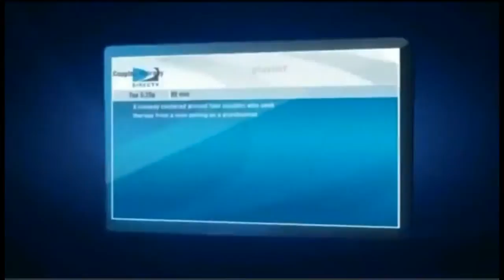Palm Beach Gardens FL DIRECTV Satellite TV Florida packages deals and offers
DIRECTV has everything you want in TV entertainment for residents of Palm Beach Gardens FL. Start with the base TV package of your choice, offering all your favorite channels. Add premiums, sports packages, and more.

Get the best deals for DIRECTV service in Palm Beach Gardens DIRECTV subscribers get 3 months free of HBO, SHOWTIME & Cinemax. Pay as little as $19.99 upfront and get DIRECTV satellite TV installed next-day!

Access to thousands of titles On Demand in Palm Beach Gardens, FL

Palm Beach Gardens DIRECTV takes its customer service very seriously. For the 13th year in a row, DIRECTV rated higher in customer satisfaction than cable.

Palm Beach Gardens Local Channels available with your DIRECTV package for Palm Beach Gardens FL

If you are looking for Palm Beach Gardens Satellite TV providers, look no further.

We Have great packages including FREE Standard installation of up to four rooms, a free DVR or HD upgrade, and DIRECTV offers access to over 195 full-time HD channels and premium content in Palm Beach Gardens, FL.

Watching digital movies and TV shows directly from your TV screen in Palm Beach Gardens, FL has never been easier. DIRECTV offers a huge selection of international packages you can add to any base TV package.

DIRECTV offers everything you need for the ultimate entertainment experience in Palm Beach Gardens, Florida.

Get DIRECTV ENTERTAINMENT package in Palm Beach Gardens, FL: DIRECTV most affordable tv package. The best TV entertainment at a tremendous value. 140+ channels of basic family programming.

Get DIRECTV CHOICE package in Palm Beach Gardens, FL: All the top entertainment on TV. Features 150+ channels including movies, sports and specialty channels. FREE Genie HD DVR Upgrade.

Get DIRECTV XTRA package in Palm Beach Gardens: DIRECTV most popular package includes 205+ channels. Even more sports and top-rated shows on channels like: FOX Sports 2, NBC Sports, Golf Channel, NatGeo Wild, Oxygen. 2015 NFL SUNDAY TICKET MAX included!

Get DIRECTV ULTIMATE package in Palm Beach Gardens, FL: Similar to CHOICE XTRA but offers additional unique channels, with a total of 225+ channels.

Get DIRECTV PREMIER package in Palm Beach Gardens: The most comprehensive entertainment package on the market; features 225+ channels of programming. 11 extra movie channels included.

Your favorite local channels are included in every satellite tv package for Palm Beach Gardens and all Florida residents.

DIRECTV offers exclusive sports packages such as NFL SUNDAY TICKET, and NASCAR HotPass which are not available from any other cable or satellite provider in Palm Beach Gardens.

We Got the best satellite tv deals and promotions in Palm Beach Gardens Florida, call today!

Guide for Satellite TV Offers and Promotions in Port Salerno FL
Satellite or Digital TV Service from DIRECTV Palm Beach FL
Home Satellite Sales and Service in Your Local Authorized DirecTV Retailer in Jupiter FL
Promotions for Satellite TV Channels for Hobe Sound FL
We are your local DIRECTV Retailer in Boynton Beach FL
We Sell and Install DIRECTV in Loxahatchee FL
Satellite or Digital TV Service from DIRECTV Lake Worth FL
Get DIRECTV today! affordable satellite tv in Boca Raton FL
You can enjoy all 205+ channels of the XTRA package in Greenacres FL
DIRECTV Deals - Best Offers and Deals in West Palm Beach FL
Your Local Authorized DirecTV Retailer in Royal Palm Beach FL
Enjoy enjoy DIRECTV service and full HD DVR in Palm Beach Gardens FL
Bundle deals on high-speed Internet, phone, & TV for Wellington FL
Get DIRECTV today! affordable satellite tv in North Palm Beach FL

Satellite or Digital TV Service from DIRECTV Martin County Florida
You can enjoy all 205+ channels of the XTRA package in Palm Beach County Florida

Zipcodes near Palm Beach Gardens FL that are cover by DIRECTV.

 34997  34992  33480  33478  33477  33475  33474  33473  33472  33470
 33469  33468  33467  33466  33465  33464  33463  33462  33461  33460
 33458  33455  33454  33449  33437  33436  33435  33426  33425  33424
 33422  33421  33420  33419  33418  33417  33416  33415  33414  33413
 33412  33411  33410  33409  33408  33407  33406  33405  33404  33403